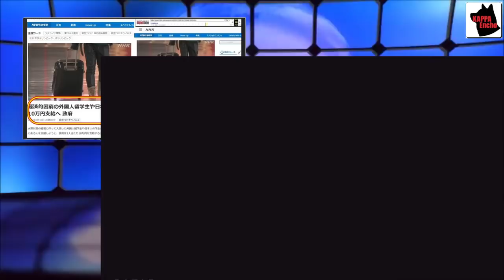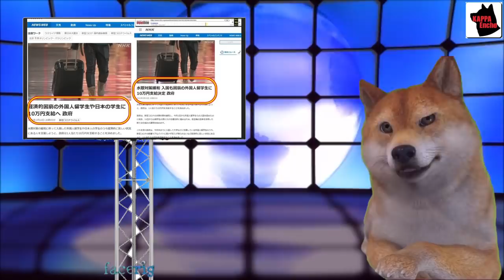岸田総理の外国人留学生10万人受入10万円給付は一部誤り、NHKの嘘だと判明し日本人学生にも10万円給付と判明【カッパえんちょー】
橋下徹氏や玉川徹氏には絶対理解できないウクライナ人がロシアに無条件降伏は絶対しない本当の理由がマジで凄い【カッパえんちょー】

高市早苗政調会長がロシアのプーチン大統領と決別を宣言、プーチン大統領とは交渉も和平も有り得ないと断言【カッパえんちょー】

ロシアが国連で米国とウクライナが日本軍731部隊の真似してると糾弾【カッパえんちょー】

小室圭さん遂に眞子さんから見限られ離婚を突き付けられ秋篠宮家も宮内庁も騒然【カッパえんちょー】

岸田総理が新規入国希望する全ての留学生5月末迄に受入、更に岸田総理は外国人留学生に10万円支給を決定【カッパえんちょー】